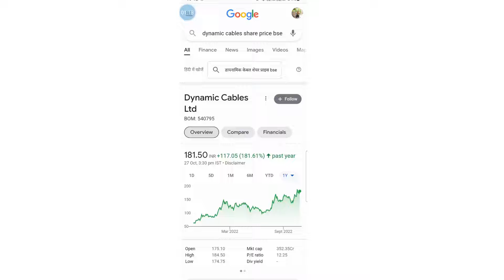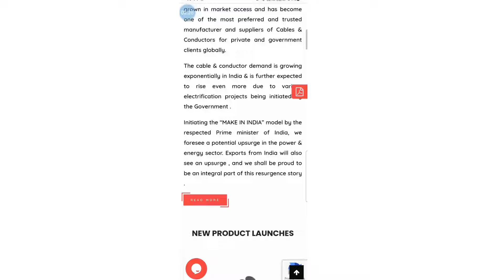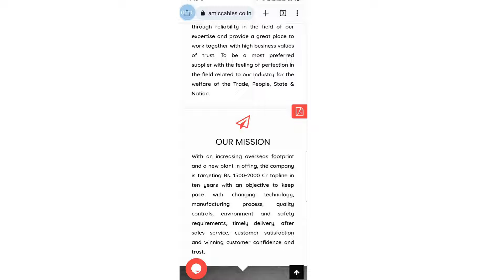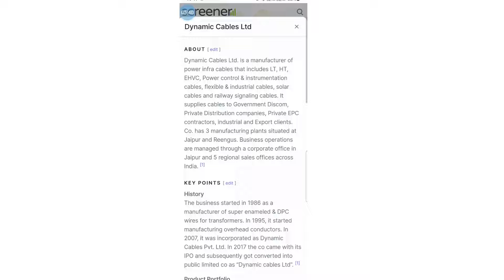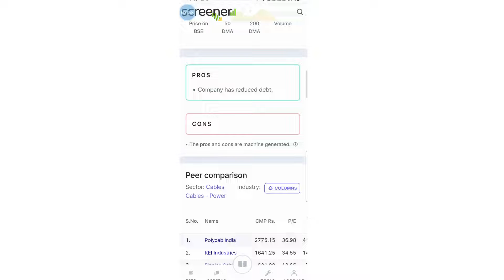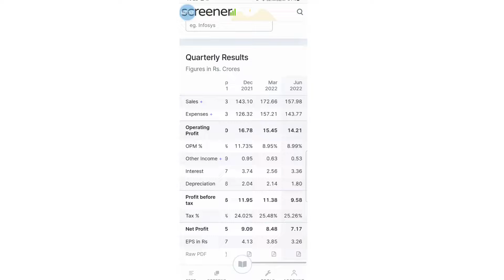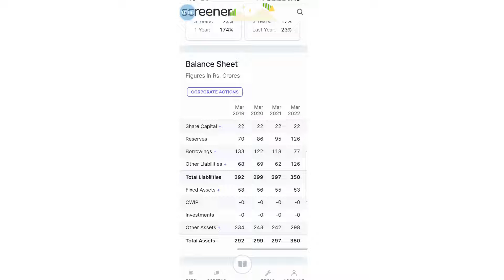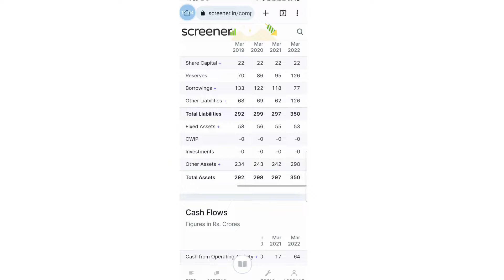360 Degree analyisis of Dynamic Cables ltd. || multibagger Bhut paisa chapoge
Set in the heart of Rajasthan, India, Dynamic Cables is inspired by the spirit of its organization and is strengthened by the philosophy of Product excellence, customer satisfaction and technological advancement. For over 30 years we have catered to India’s & overseas energy & power sector.

Dynamic Cables is continuously expanding its footprints in all sectors like - INDUSTRIAL, EXPORTS, TURNKEY PROJECTS, POWER DISTRIBUTION COMPANIES, INFRASTRUCTURE WORKS etc.

Dynamic Cables has a presence across India & many overseas countries, Our brand enjoys a high recall value due to its trust inspiring quality. Our Success is based on clear focus on Product, Process, quality and performance.